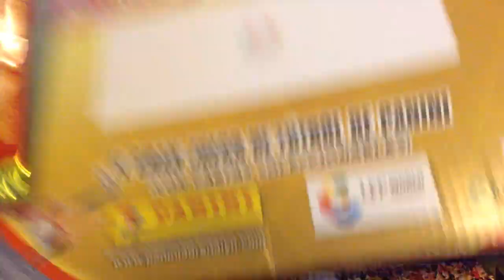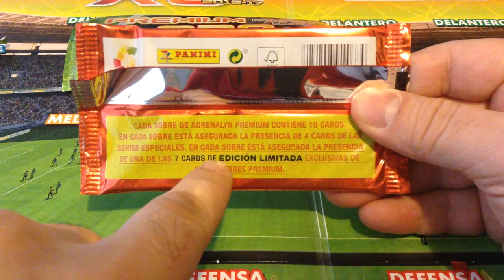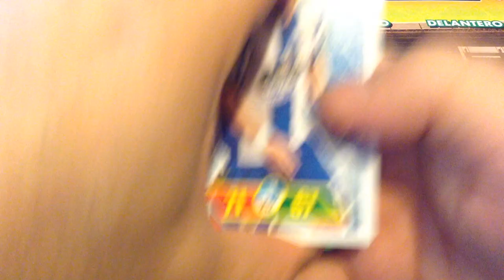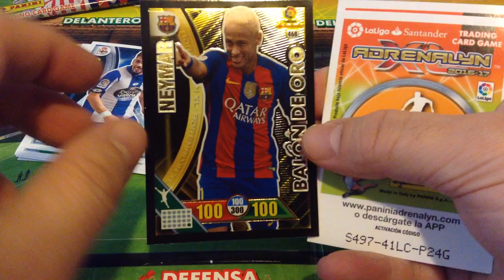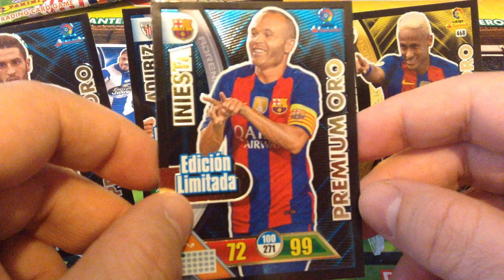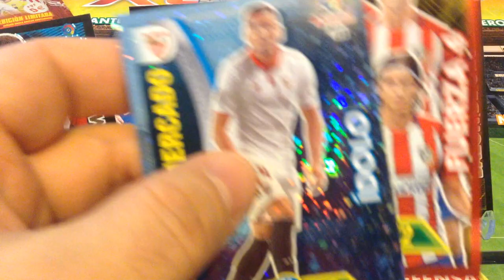PANINI AXL LA LIGA SANTANDER 16/17 **PREMIUM ORO PACKET/4 LIMITED EDITION CARDS**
Premium Oro packet includes :

- 3 Premium Oro limited edition cards
- 1 Premium packet with 10 cards & 1 limited edition card